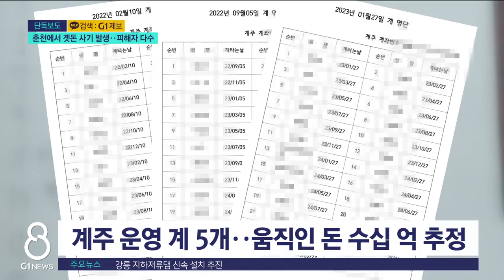[G1뉴스]춘천에서 곗돈 사기 발생..피해자 다수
춘천에서 수억 원대 곗돈 사기 사건이 발생해 경찰이 수사에 나섰습니다.

 피해자만 20명이 넘는 것으로 추정되는데, 주로 노인과 영세상인인 것으로 알려졌습니다.